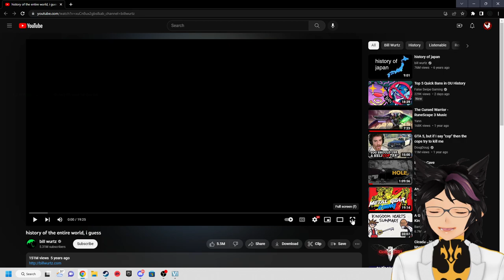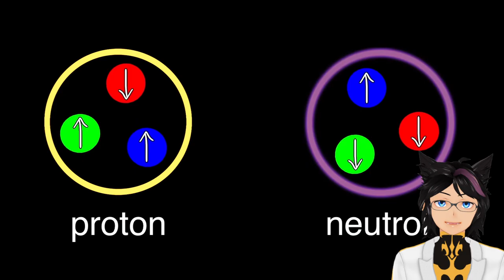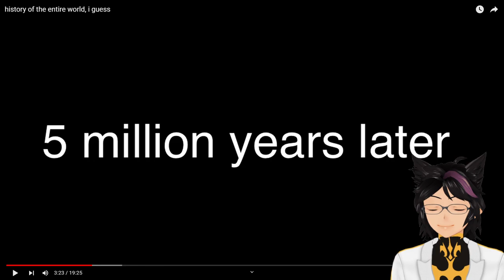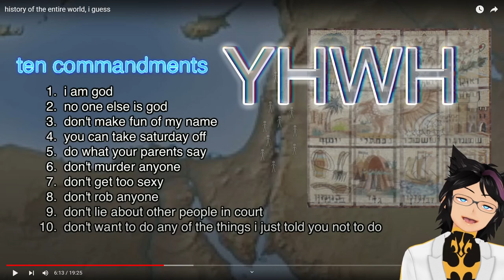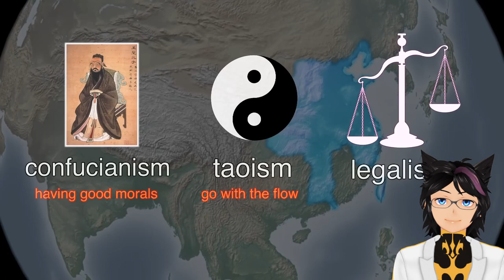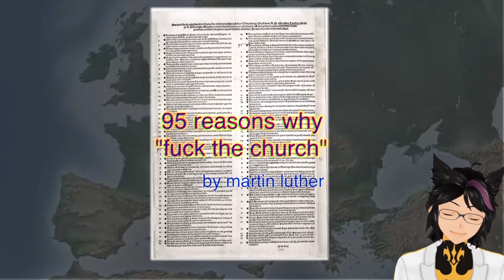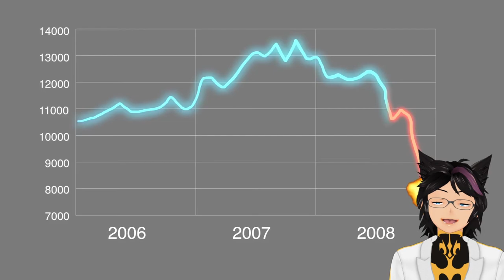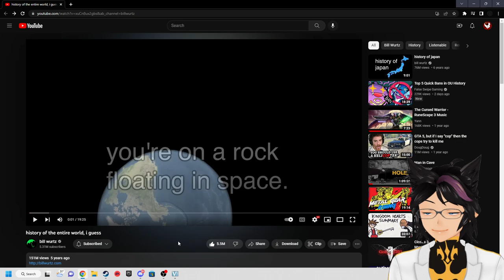"history of the entire world, I guess" | Kip Reacts to bill wurtz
Fellow Legends, welcome! Today we dive into the history of the world, or something? This was an absolute gem of a video and I had a blast reacting to it. Hopefully you even learned something from this as it was incredibly informative and filled with memes. I highly recommend you go and check out the original video to show some support for the source material!